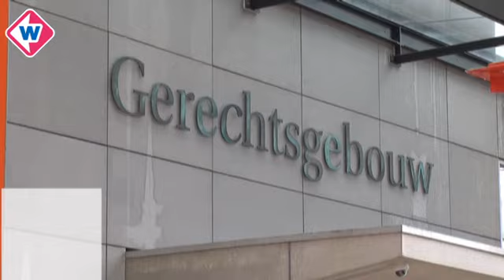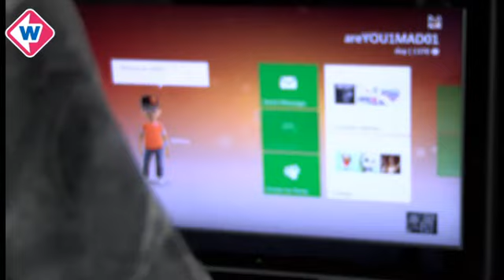TV West Nieuws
TV West Nieuws dinsdag 14 juli 2015:

- Chauffeur fataal ongeluk Ouddorp voor de rechter
- ROC Leiden, wat ging er mis?
-Relschoppers Schilderswijk weer op vrije voeten
- Waar is de gevaarlijke spin uit Rijnsburg
-Bizarre diefstal: 13 bh's van de waslijn gejat
-Serie MH17: het verhaal van Ralf en Mika uit Delft

Presentatie: Nawal Bakkali